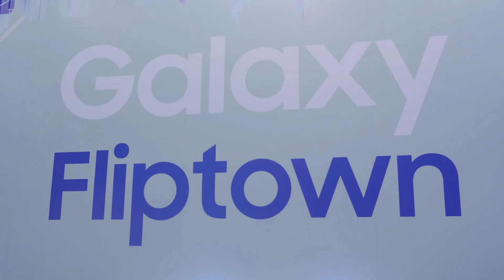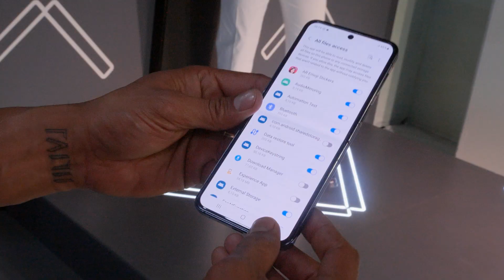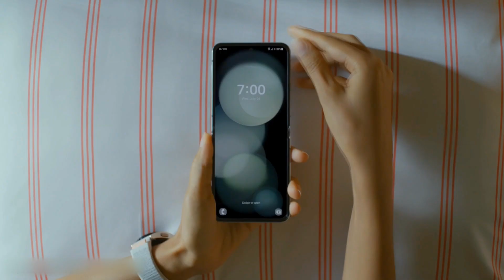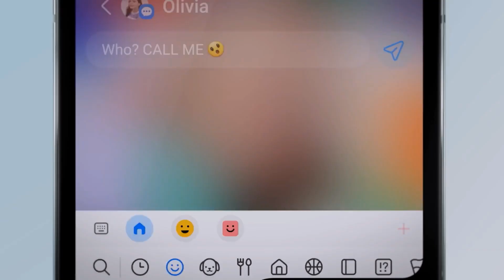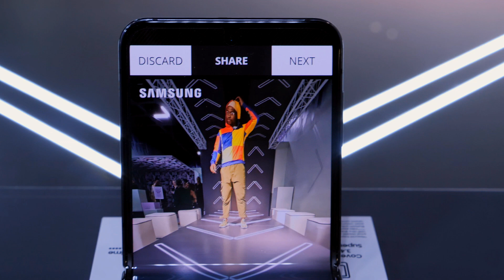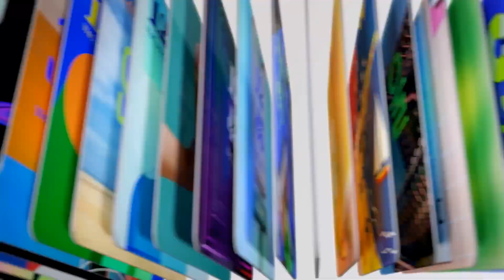The Samsung Galaxy Z Flip 5 Is Finally Here!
Welcome to an exciting new side of things.